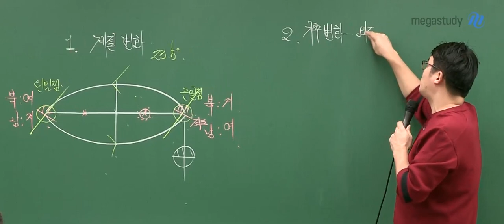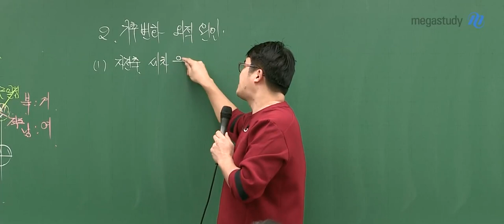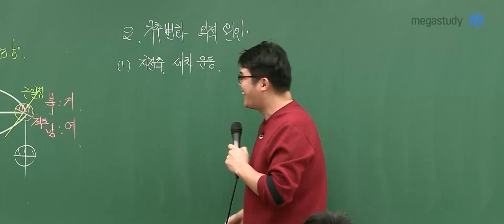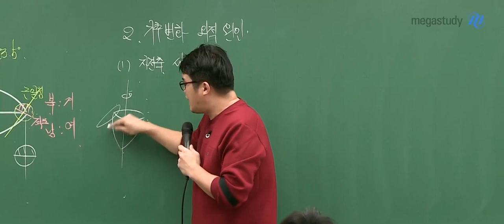[메가스터디] 지구과학 엄영대 쌤 - 추억의 팽이 VS 탑블레이드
세차 운동을 생각할 땐 팽이를 떠올리세요.
추억의 팽이 소환으로 아재인증한 영대쌤

다음 강의 너무 궁금해!
궁금하다면 메가스터디로 ㄱㄱㄱㄱㄱ